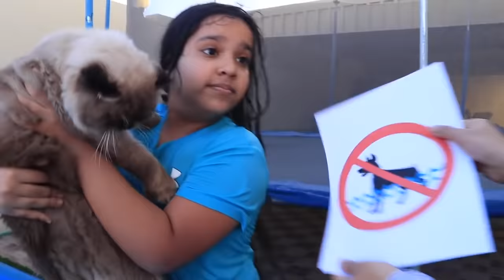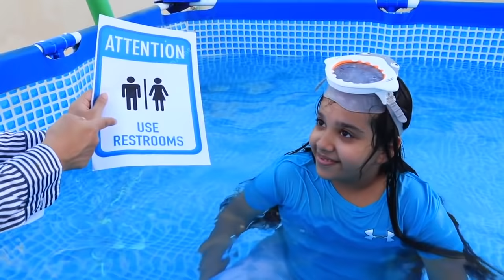शफा और बच्चे के लिए पूल में आचरण का नियम